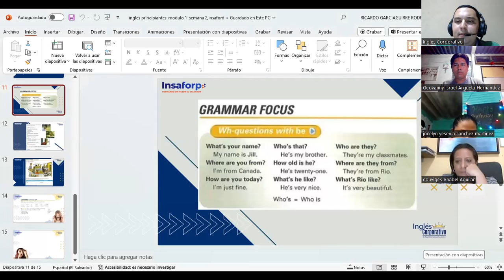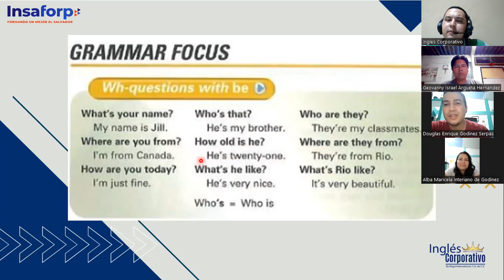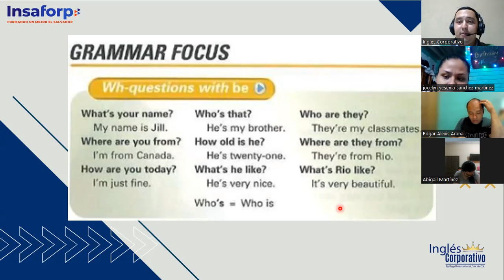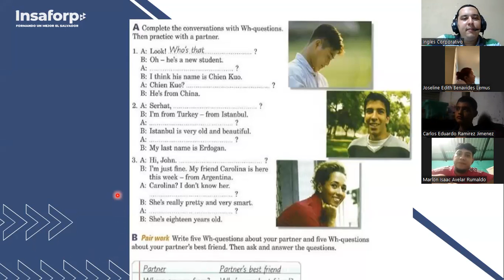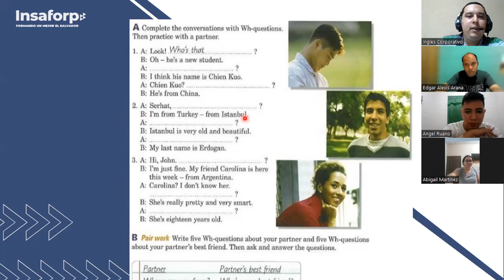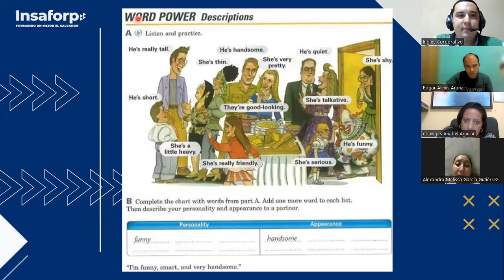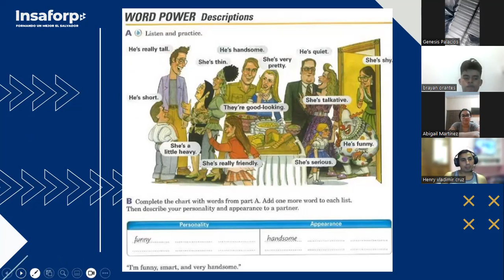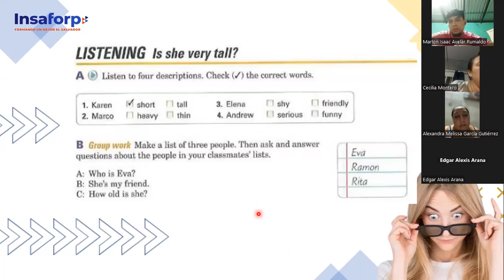SESION 7-8112023-FI-REGA-116-GARCIAGUIRRE-WH QUESTIONS WITH BE